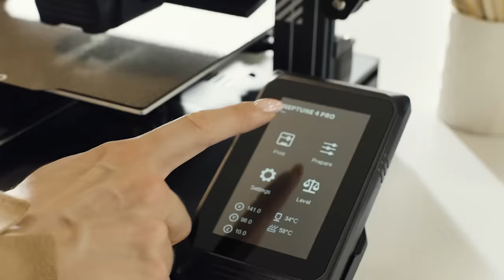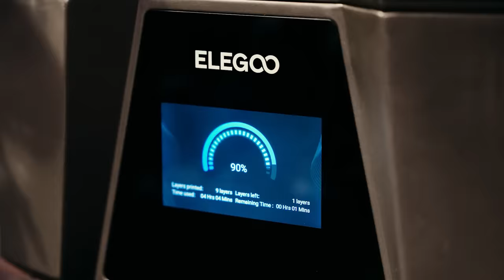ELEGOO Saturn 3 Ultra Mono MSLA 3D Printer & Neptune 4 Pro FDM 3D Printer!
Say hello to our latest additions to the ELEGOO planet family! -- Saturn 3 series and Neptune 4 series!

The Saturn 3 series boasts an 🔸 IMPRESSIVE 12K🔸HD resolution across all models, a significant upgrade from traditional 4K resolution that produces lifelike models! The Neptune 4 series comes equipped with the user-friendly 🔸Klipper firmware🔸. What's more, the Neptune 4 Pro machine can print up to 10 times faster than its predecessors, with speeds of up to 500mm/s⚡⚡ (recommended speed: 250mm/s).
The Saturn 3 12K series showcases the Saturn 3 and Saturn 3 Ultra Mono MSLA 3D printers, while the Neptune 4 series includes the Neptune 4 and Neptune 4 Pro FDM 3D printers. All of these exciting new machines will be available for pre-order on 👉June 1st at 2 PM(UTC). Please find below the pricing info for each printer model:
✅Neptune 4: from $259
✅Neptune 4 Pro: from $299
✅Saturn 3: from $399
✅Saturn 3 Ultra: from $499
[Model thanks: Loot Studios, Clay Cyanide Miniatures, Collective Studio, Flesh of Gods, STLflix, int2str, mb20music, rico Christine]